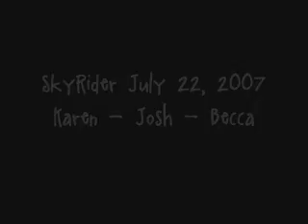Xtreme Skyflyer - Canada's Wonderland 2007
My stepmother, sister, and I all take the 150 foot plunge at Wonderland this year. This is the craziest ride I have ever been on!